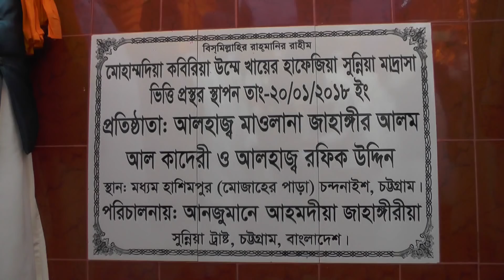আলহাজ্ব মাওলানা জাহাঙ্গীর আলম আল কাদেরীর মাদ্রাসার ভিক্তি প্রস্তর এর কিছু ভিডিও চিএ